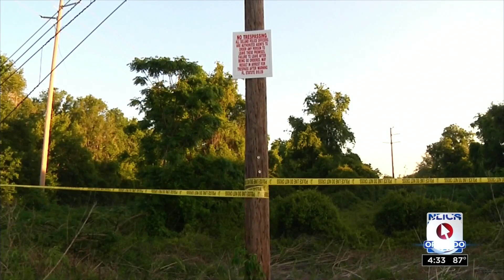Decomposed body found in DeLand, police say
DeLand police say joggers found a decomposed body.